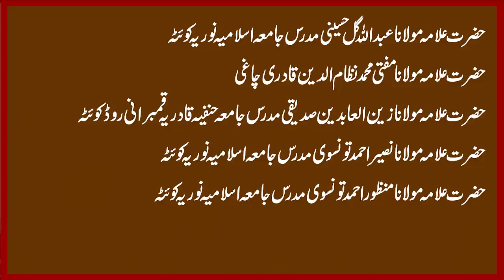Ulama O Mashaikh Ka Ijlas | Ilamiya | Balochistan| Dr Ashraf Asif Jalali